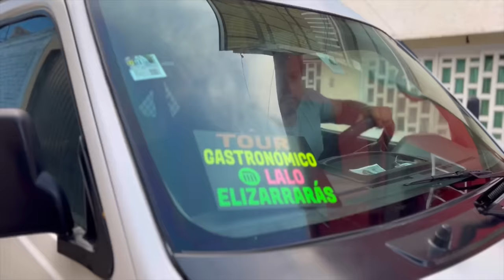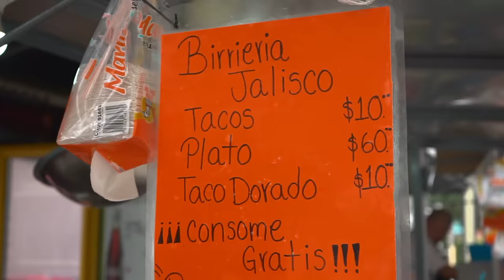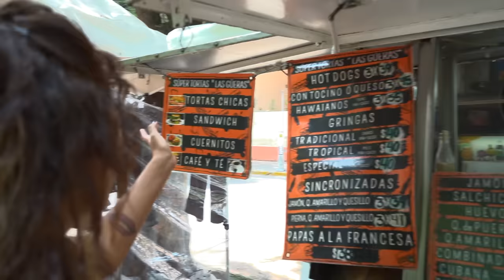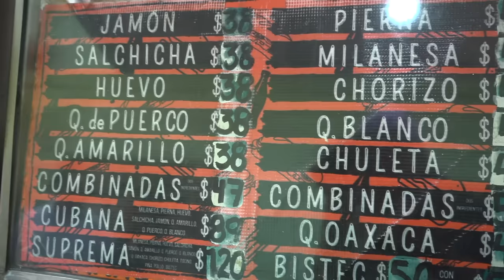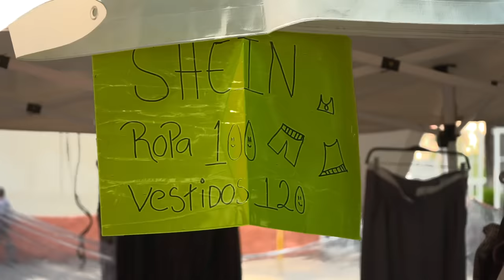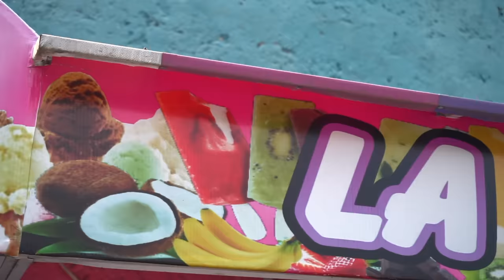Tour GASTRONÓMICO metro NIÑOS HÉROES con EVA MARÍA - Lalo Elizarrarás